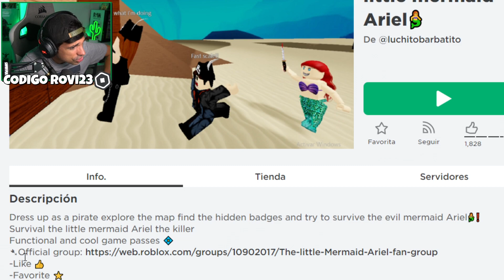CUIDADO con ESTOS JUEGOS de PRINCESAS en ROBLOX... | Rovi23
En este nuevo video de roblox en español, vamos a jugar juegos extraños de princesas